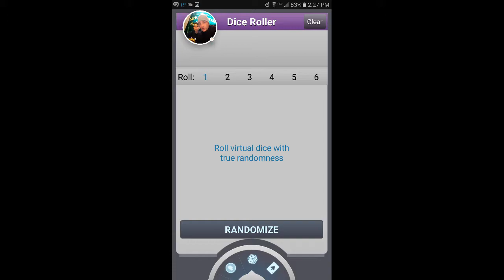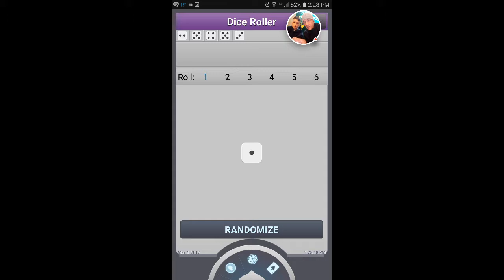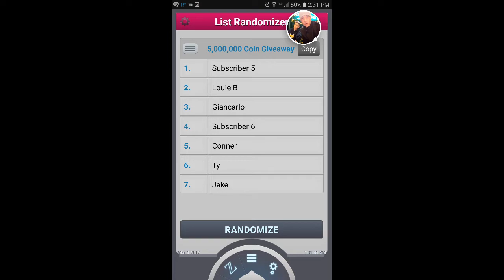5,000,000 Free Coin Giveaway Details! 9pm Tonight! 101/101/96